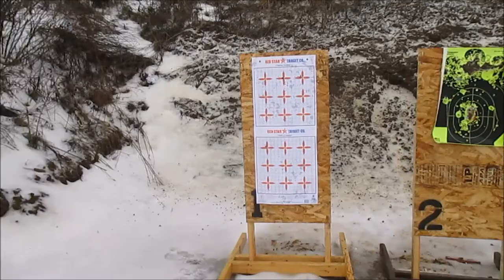Ruger 10/22 SBR w/ Dlask 11" Barrel - First Shots and Accuracy Demo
Sighting in the new Dlask 11" barrel for 25 yards. I sanded out a Tapco Intrafuse stock to fit the SR-22 profile barrel. Red dot is a Browning Buckmark. Mags are Butler Creek Steel Lips.

Still non-restricted in Canada, so this would make a handy little hunting rig.